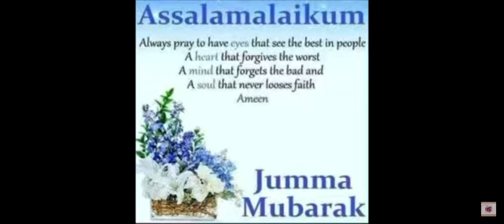Jumma Mubarak Status Video/Jumma Mubarak WhatsApp Status 2021 | Friday Status l Islamic status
Jumma mubarak Islamic status 2021
Beautiful jumma status, beautiful naat Status, beautiful Islamic status, beautiful jumma mubarak status, beautiful Friday status